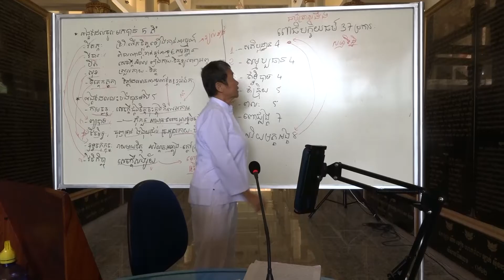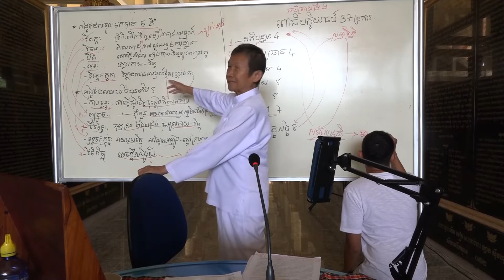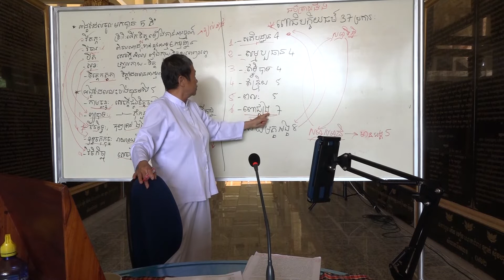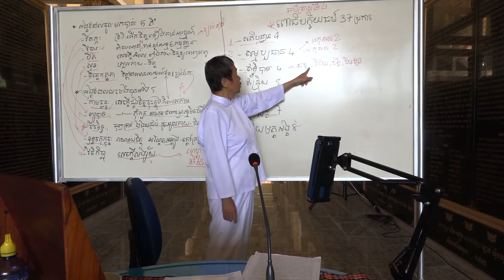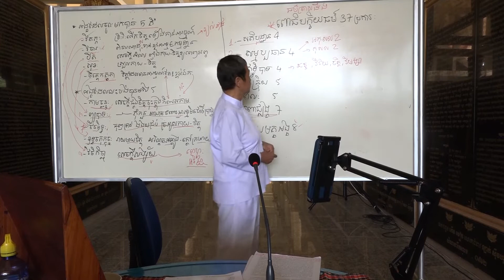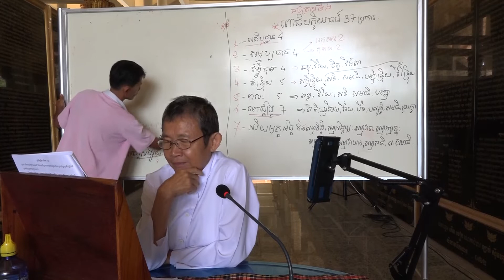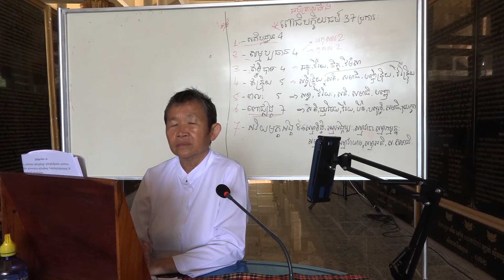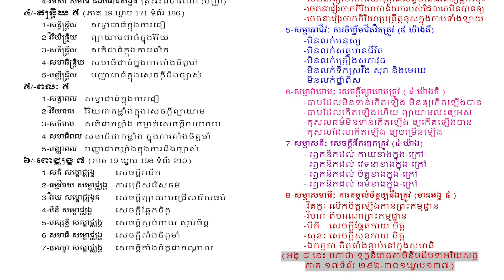ពោធិបក្ខិយធម៌ ៣៧ ប្រការ 19- 15, 8, 22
ពោធិបក្ខិយធម៌ ៣៧ ប្រការ
១-ទុក្ខសច្ច សេចក្តីទុក្ខជាធម៌មានពិត ២-ទុក្ខសមុទយ ហេតុនាំឲ្យកើតទុក្ខ (តណ្ហា) អរិយសច្ចទ៤
៣-ទុក្ខសមុទយសច្ច ហេតុដែលនាំបណ្តាលឲ្យកើតទុក្ខ ៤-ទុក្ខនិរោធគាមិនាបដិបទា សេចក្តីប្រតិបតិ្តឲ្យរលត់ទុក្ខ (អដ្ឋគ្គិកមគ្គ)

១/-សតិប្បដ្ឋាន ៤ (ភាគ 20 ឃ្នាប131-152 ទំព័រ 185-239)
 1-កាយានុបស្សនាសតិប្បដ្ឋាន ពិចារណារឿយៗនូវកាយក្នុងកាយ
 2-វេទនានុបស្សនាសតិប្បដ្ឋាន  ពិចារណារឿយៗនូវវេទនាក្នុងវេទនា
 3-ចិន្តានុបស្សនាសតិប្បដ្ឋាន  ពិចារណារឿយៗនូវចិត្តក្នុងចិត្ត
 4-ធម្មានុបស្សនាសតិប្បដ្ឋាន  ពិចារណារឿយៗនូវធ៌ក្នុងធម៌
២/-សម្មប្បធាន ៤ (ភាគ 19 ឃ្នាប 101 ទំព័រ 147)
 1-សំវរបធាន  ទប់បាបអកុសលមិនទាន់កើតមិនឲ្យកើតឡើង
 2-បហានបធាន  ព្យាយាមលះបាបដែលមានហើយ
 3-ភាវនាបធាន  ចម្រើនកុលសមិនទាន់កើតឲ្យកើតមានឡើង
 4-អនុរក្ខនាបធាន  ព្យាយាមថែបុណ្យកុសលឲ្យរីកចម្រើនជាភិយោភាព។
៣/-ឥទ្ធិបាទ ៤ (ភាគ 19 ឃ្នាប 102 ទំព័រ 148)
 1-ឆន្ទ សមាធិ និងបធានសង្ខារ សេចក្តីពេញចិត្ត បំណង
 2-វិរិយ សមាធិ និងបធានសង្ខារ  សេចក្តីព្យាយាម
 3-ចិត្ត សមាធិ និងបធានសង្ខារ  យកចិត្តទុកដាក់ស្តាប់
 4-វិមំសា សមាធិ និងបធានសង្ខារ ត្រិះរិះពិចារណា (បញ្ញា)
៤/-ឥន្ទ្រិយ ៥ (ភាគ 19 ឃ្នាប 171 ទំព័រ 186)
 1-សទ្ធិន្ទ្រិយ  សទ្ធាជាធំក្នុងការជឿ
 2-វិរិយិន្ទ្រិយ  ព្យាយាមជាធំក្នុងវិរិយ
 3-សតិន្ទ្រិយ  សតិជាធំក្នុងការរលឹក
 4-សមាធិន្ទ្រិយ  សមាធិជាធំក្នុងការតាំងចិត្តមាំ
 5-បញ្ញិន្ទ្រិយ  បញ្ញាជាធំក្នុងសេចក្តីដឹងច្បាស់
៥/-ពលៈ ៥
 1-សទ្ធាពល  សទ្ធាជាធំក្នុងការជឿ
 2-វិរិយពល  វិរិយជាកម្លាំងក្នុងសេចក្តីព្យាយាម
 3-សតិពល  សតិជាកម្លាំង កម្ចាត់សេចក្តីរាយមាយ
 4-សមាធិពល សមាធិជាកម្លាំង ក្នុងការតាំងចិត្តមាំ
 5-បញ្ញាពល  បញ្ញាជាកម្លាំងក្នុងការដឹងច្បាស់
៦/-ពោជ្ឈង្គ ៧ (ភាគ 19 ឃ្នាប 198 ទំព័រ 210)
 1-សតិ សម្ពោជ្ឈង្គ  សេចក្តីរលឹក
 2-ធម្មវិចយ សម្ពោជ្ឈង្គ  ការជ្រើសរើសធម៌
 3-វិរយ សម្ពោជ្ឈង្គ  សេចក្តីព្យាយាមជ្រើសរើសធម៌
 4-បីតិ សម្ពោជ្ឈង្គ  សេចក្តីឆ្អែតចិត្ត
 5-បស្សទ្ធិ សម្ពោជ្ឈង្គ  សេចក្តិស្ងប់កាយ ស្ងប់ចិត្ត
 6-សមាធិ សម្ពោជ្ឈង្គ សេចក្តីតាំងចិត្តមាំ
 7-ឧបេក្ខា សម្ពោជ្ឈង្គ សេចក្តីតាំងចិត្តជាកណ្តាល

៧/-អដ្ឋង្គិកមគ្គអង្គ ៨ (ភាគ៣៧ (34-41), ភាគ17)
 1-សម្មាទិដិ្ឋៈ សេចក្តីយល់ឃើញត្រូវ (៤ យ៉ាងគឺ)
  -ប្រាជ្ញាដឹងច្បាស់ក្នុងកងទុក្ខ
  -ប្រាជ្ញាដឹងច្បាស់ក្នុងធម៌ដែលជាទីប្រជុំឲ្យកើតទុក្ខ
  -ប្រាជ្ញាដឹងច្បាស់ដែលជាទីរំលត់ទៅនៃទុក្ខ
  -ប្រាជ្ញាដឹងច្បាស់ក្នុងបដិបទាទៅកាន់ធម៌ជាទីរំលត់ទុក្ខ
 2-សម្មាសង្កប្បៈ សេចក្តីត្រិះរិះត្រូវ (៣ យ៉ាងគឺ)
  -សេចក្តីត្រិះរិះដើម្បីចេញចាញកាមគុណ ៥ មានរូបជាដើម
  -សេចក្តីត្រិះរិះដើម្បីការមិនព្យាបាទ
  -សេចក្តីត្រិះរិះដើម្បីការមិនបៀតបៀន
 3-សម្មាវាចាៈ ការនិយាយពាក្យត្រូវ (៤ យ៉ាងគឺ)
  -ចេតនាវៀរចាកកិរិយានិយាយពាក្យមិនពិត
  -ចេតនាវៀរចាកសម្តីញុះញង់ស៊កសៀត
  -ចេតនាវៀរចាកសម្តីទ្រគោះបោះបាក
  -ចេតនាវៀរចាកការពោលពាក្យរោយរាយឥតប្រយោជន៍
 4-សម្មាកម្មន្តៈ ការងារត្រូវ ( ៣ យ៉ាងគឺ)
  -ចេតនាវៀរចាកកិរិយាញុំាងសត្វមានជីវិតឲ្យធ្លាក់ចុះ  -ចេតនាវៀរចាកកិរិយាកាន់យករបស់ដែលគេមិនបានឲ្យ   -ចេតនាវៀរចាកកិរិយាប្រព្រឹត្តខុសក្នុងកាមទាំងឡាយ
 5-សម្មាអាជីវៈ ការចិញ្ចឹមជីតវិតត្រូវ (៥ យ៉ាងគឺ)
  -មិនលក់មនុស្ស
  -មិនលក់សត្វមានជីវិត
  -មិនលក់គ្រឿងសភាវុធ
  -មិនលក់ទឹកស្រវឹង សុរា និងមេរយ
  -មិនលក់ថ្នាំពិស
 6-សម្មាវាយាមៈ សេចក្តីព្យាយាមត្រូវ ( ៤ យ៉ាងគឺ )
  -បាបដែលមិនទាន់កើតឡើង មិនឲ្យកើតឡើងបាន
  -បាបដែលកើតឡើងហើយ ព្យាយាមលះឲ្យអស់
  -កុសលធម៌មិនទាន់កើតឡើង ឲ្យកើតឡើងបាន
  -កុសលដែលកើតឡើង ឲ្យចម្រើនឡើង
   7-សម្មាសតិៈ សេចក្តីនឹករឭកត្រូវ (៤ យ៉ាង)
  - រឭកនិកដល់ កាយខាងក្នុង-ក្រៅ
  - រឭកនិកដល់ វេទនាខាងក្នុង-ក្រៅ
  - រឭកនិកដល់ ចិត្តខាងក្នុង-ក្រៅ
  - រឭកនិកដល់ ធម៌ខាងក្នុង-ក្រៅ
 8-សម្មាសមាធិៈ ការតម្កល់ចិត្តឲ្យនឹងត្រូវ (មានអង្គ ៥ )
  -វិតក្កៈ លើកចិត្តឡើងកាន់ព្រះកម្មដ្ឋាន
  -វិចារៈ ពិចារណាព្រះកម្មដ្ឋាន
  -បីតិ  សេចក្តីឆ្អែតកាយ ចិត្ត
  -សុខៈ សេចក្តីសុខកាយ ចិត្ត
  -ឯកគ្គតា ចិត្តតាំងខ្ជាប់នៅក្នុងសមាធិ
(អង្គ ៨ នេះ ហៅថា ទុក្ខនិរោធគាមិនីបដិបទាអរិយសច្ច
ភាគ ១៧ទំព័រ ២៩៦-៣០១ឃ្នាប១៣៧)